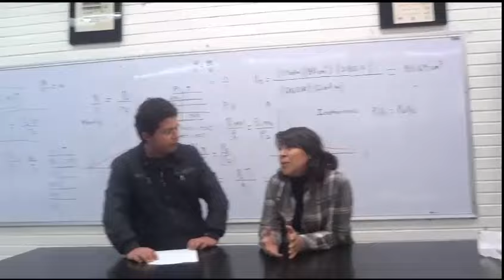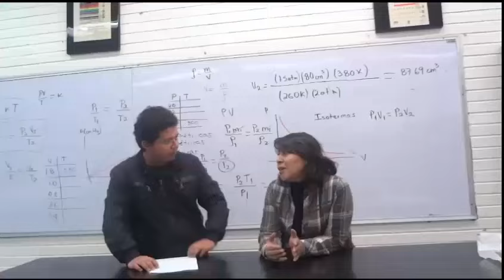Analisis de la elección de Enrique Graue como rector de la UNAM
No te pierdas la opinión de José Luis Medina y Valery Juarez entorno a la elección de Enrique Graue como rector de la UNAM